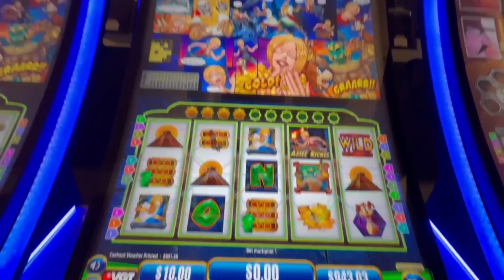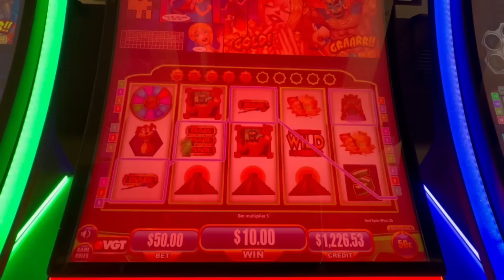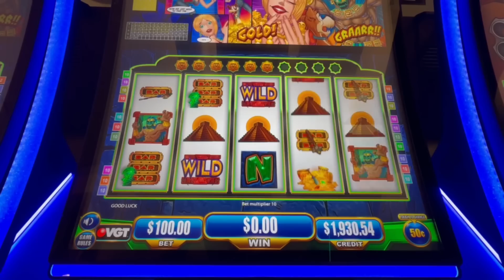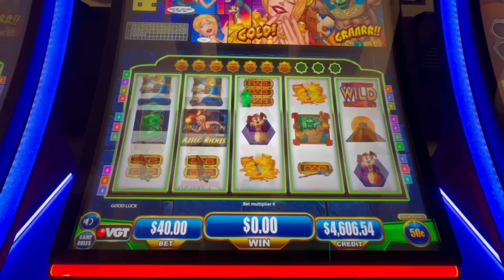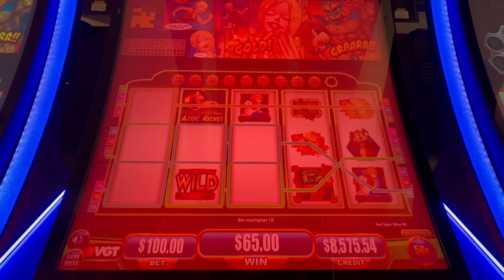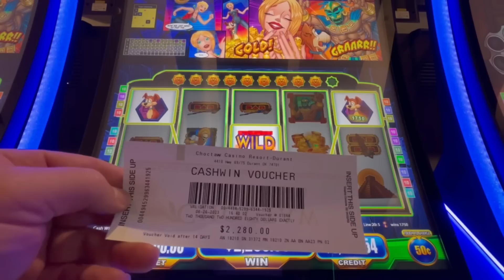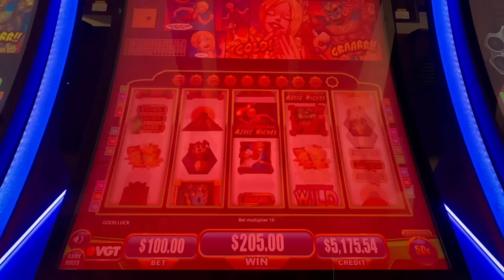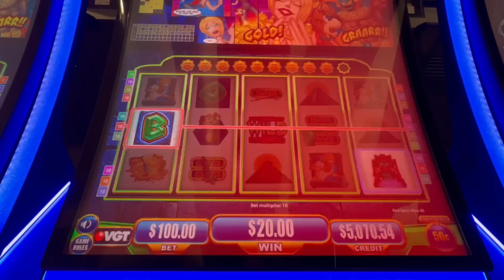The Hunt for Aztec Riches: Record-Breaking Win at Choctaw Durant Casino | Staceysslots.com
Experience the thrill of a record-breaking run at Choctaw Durant with "The Hunt for Aztec Riches."

Witness the moment our slot machine couldn't even hold all the winnings! A truly unforgettable casino adventure that you won't want to miss.

The video is about "Unbelievable Casino Win: Machine Overflows" but also tries to cover the following subject:

Durant Casino Excitement
Aztec Riches Adventure
Record Slot Winnings

TITLE : The Hunt for Aztec Riches: Record-Breaking Win at Choctaw Durant Casino | Staceysslots.com